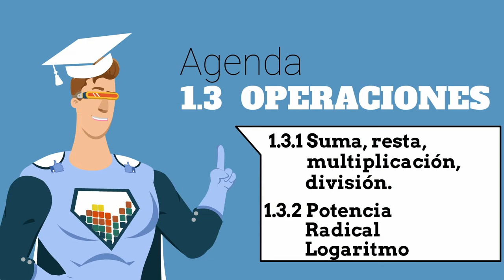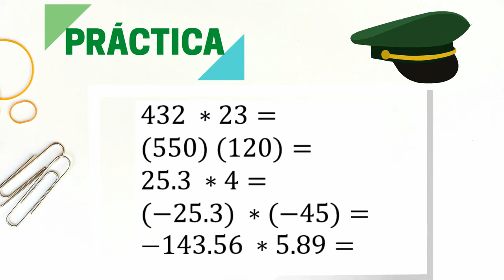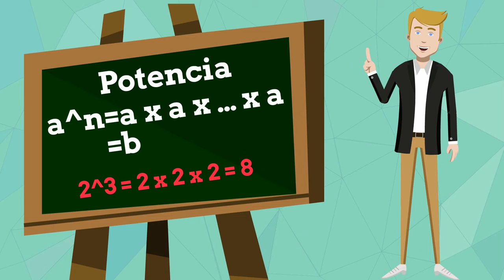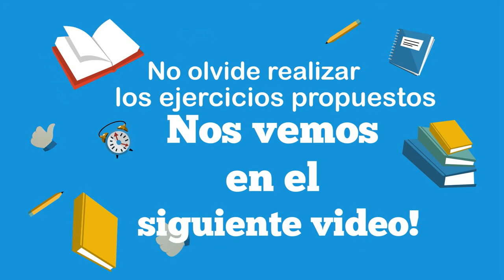Ponal sesión 1 Razonamiento Cuantitativo suma , resta y división